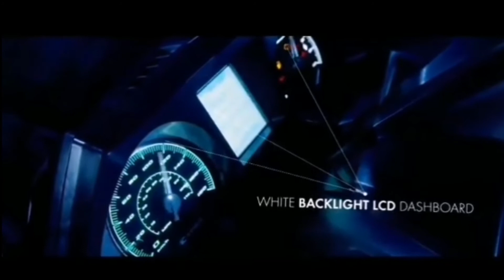New kymco X-Town CT 125i maxi scooter 2021